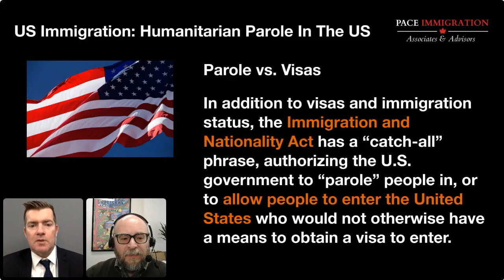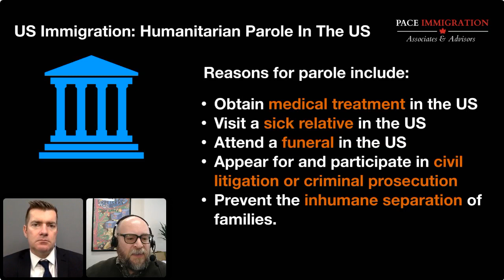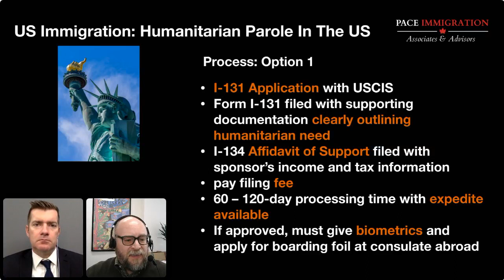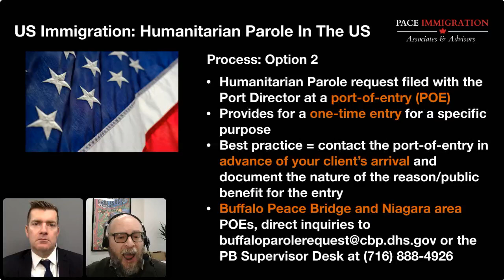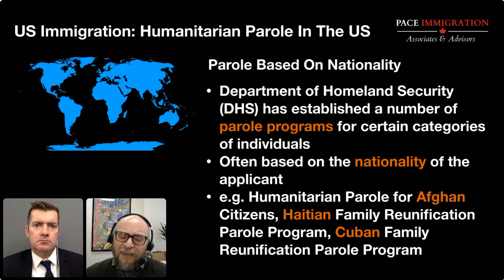US Immigration: Entering The US Through Humanitarian Parole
US immigration lawyer Michael O'Rourke describes how people otherwise inadmissible to the United States, or unable to secure a visa, can enter the country through Humanitarian Parole.

Parole in U.S. immigration law describes various processes to allow entry or permission to remain in the United States to those that do not otherwise qualify for admission. In addition to the alphabet of different kinds of visas and immigration status, the Immigration and Nationality Act has a “catch-all” phrase, authorizing the U.S. government to “parole” people in, or to allow people to enter the United States who would not otherwise have a means to obtain a visa to enter. The parole authority is broad, and the government has exercised this parole power in different ways to address different groups of people—allowing some entry, some return, and some simply to remain in the United States. These different programs and policies are all types of parole and derive from the same statutory authority. Humanitarian parole is perhaps the most common route for those with an urgent need to enter the United States without a visa.